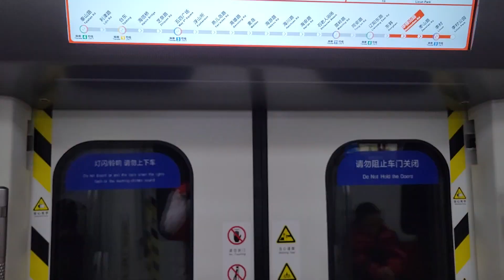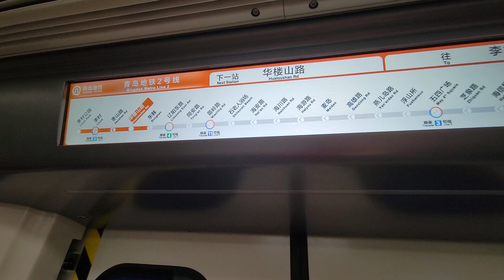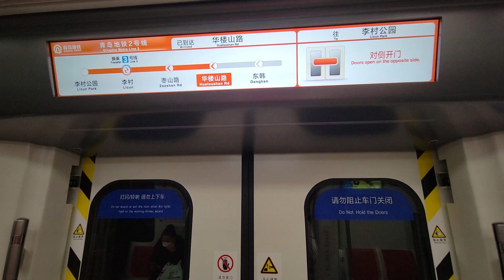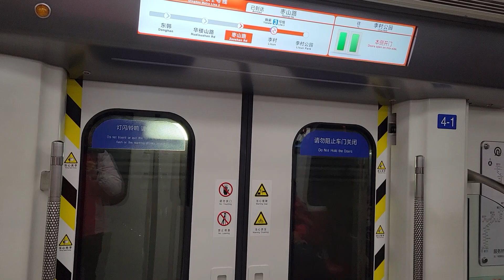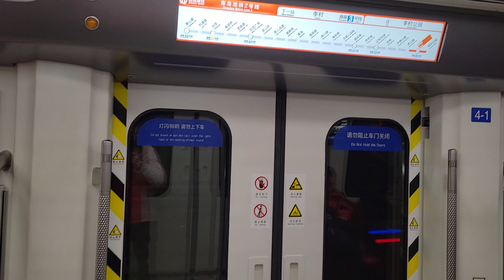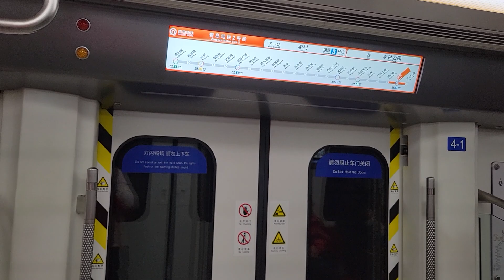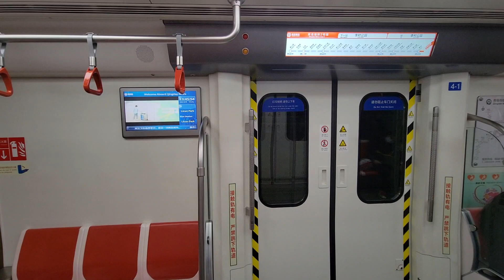青島地鐵2號線(往李村公園)行車片段 Qingdao Metro Line 2(to Licun Park)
本段由東韓---華樓山路---李村---李村公園
路線:2號線
本次列車終點站:李村公園